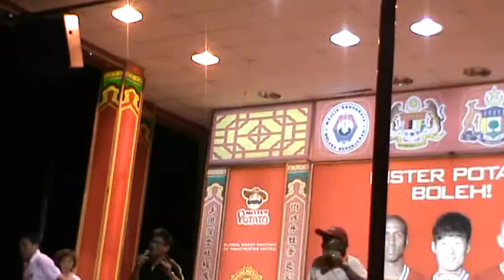Melaka Jonker Walk Kara King 阿爸！你不要玻璃杯 ?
Uncle you are a great dancer.